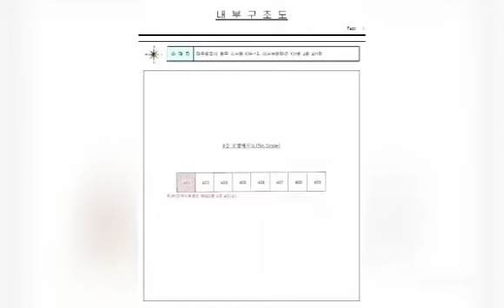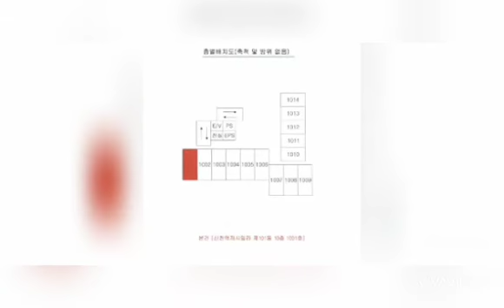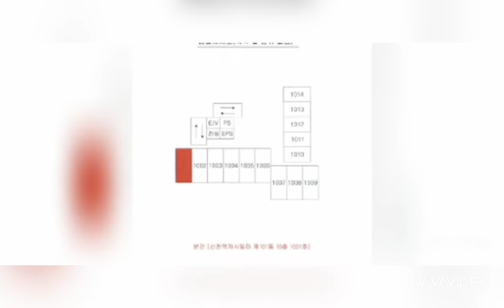대구경북부동산경매-대구 동구